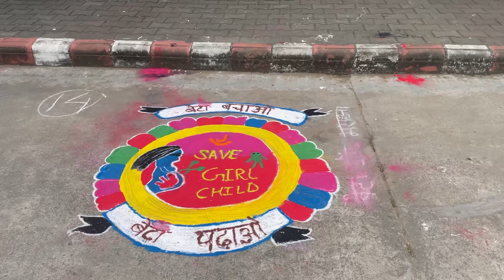Jagannath university Jaipur | Spandan day 4 vlog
Hy. I am suraj Singh
this is Masti vlog video my all friends (& I hope you enjoy this a video
Desi dance video Suraj vlog
Suraj Singh vlog video